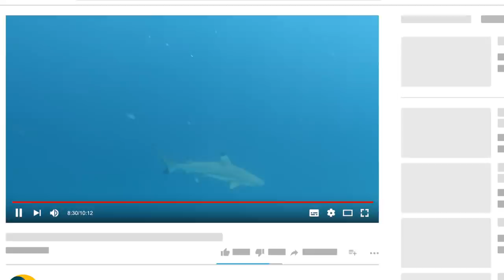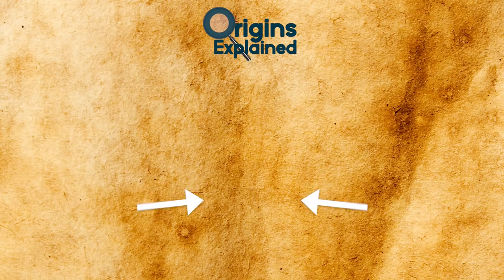Most FASCINATING Shark Behavior!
Check out the Most FASCINATING Shark Behavior! From hunting in packs to the smartest and fastest sharks in the world, this top 10 list of predatory deep sea sharks has some amazing facts about how sharks behave!

8. Do sharks sleep?
Even though we’ve been researching them for years, shark sleeping is still a mystery.
One popular theory that has been spread around the whole world is that sharks don't need to sleep. And that if they stop moving for any significant period of time, they'll die.

7. Instinct Vs. Intelligence
Due to the nature of sharks, they are driven by their senses more often than not. This is because of their lateral line system that runs throughout their bodies. Their bodies are attuned to pick up certain stimuli and react to it very quickly. This has driven the belief that sharks are actually creatures of pure instinct, but that's not exactly true.

6. Working Together
Like I mentioned before, many sharks will form groups and work together. When you think of social animals, sharks probably weren’t high on that list! It seems like we are always shown a lone fin cutting through the water in order to get to an unsuspecting prey. Every shark for themself! But more and more, scientists are witnessing sharks working together, and they are very efficient at it!

5. Be the Prey
Sharks are the Apex Predators of the oceans especially the largest ones like the Great White, Tiger, and Bull. But if you look at these sharks, and then study their prehistoric past, you'll realize that they weren't always this way. Some of them had to evolve in order to become the fierce and efficient hunters that they are now. A great example of this is the Mako Shark.

4. Best Hunting Strategies
A big misconception about sharks is how they kill prey. Many people think that because of their sharp teeth, powerful bodies, and aggressive behavior that they just go after something, eat it, and be done with it. But that's not true, their behaviors are much more refined when it comes to how they hunt. For example, while they can eat during the day, they prefer to eat at night, when fish aren't expecting them to show up.

3. Migration Patterns
Most sharks migrate using electroreception to go to warmer waters, follow schools of food like fish, seals, and whales, and mate and birth their pups. Most sharks except great whites and makos are cold blooded, so they have to migrate to the south in winter and north during the summer to stay within the necessary temperature range.

2. Glowing Sharks
Bioluminescence is nature’s way of giving living things the power to glow in the dark. There are two kinds of shark that were discovered recently that have the ability to glow. The first is the aptly named Lantern Shark family and the second is the kitefin shark.

1. Body Language Communication
Have you ever wondered how sharks communicate with one another? After all, they can't "talk" or make sounds like other animals. So how do they make it so that other sharks know exactly what they're saying even though they aren't "saying" anything?